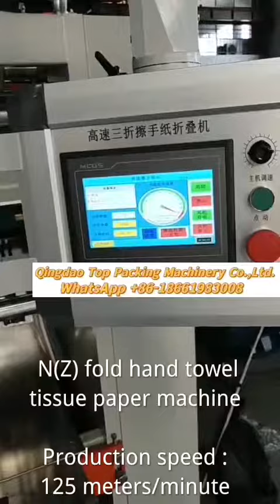مناشف يدوية ومناديل ورقية آلة صنع